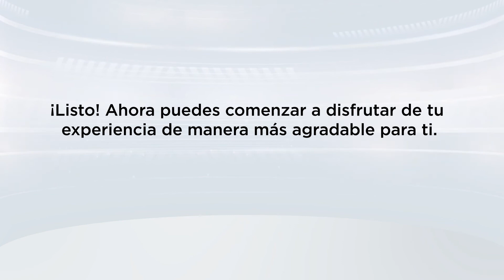¿Cómo desactivar el sonido de las funciones en mi TCL Google TV?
Te recordamos que este tutorial aplica únicamente para los modelos con sistema operativo Google TV.